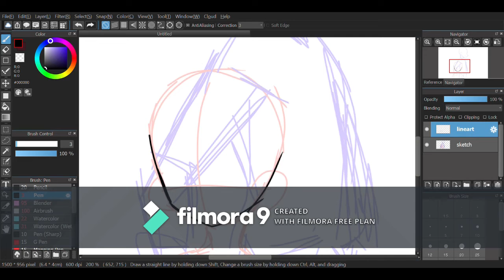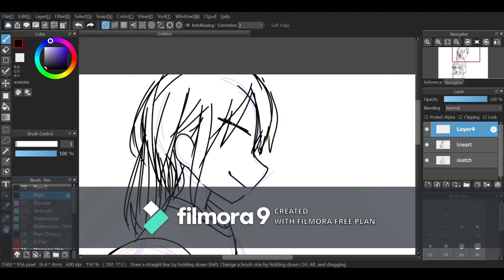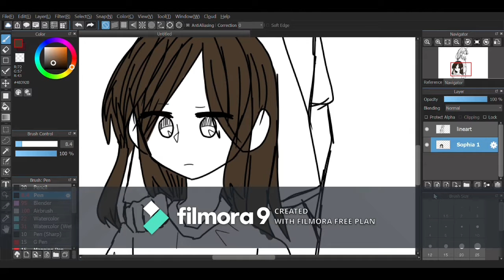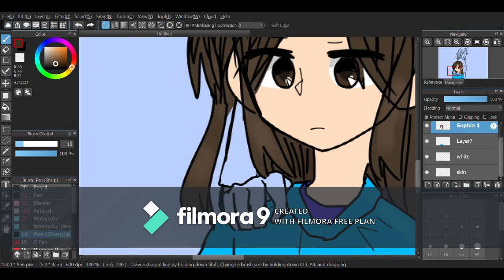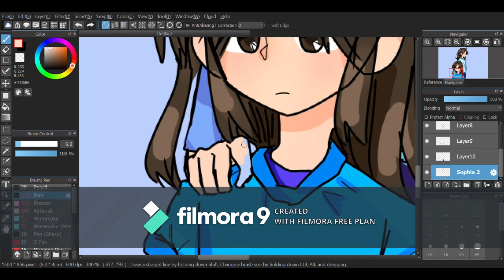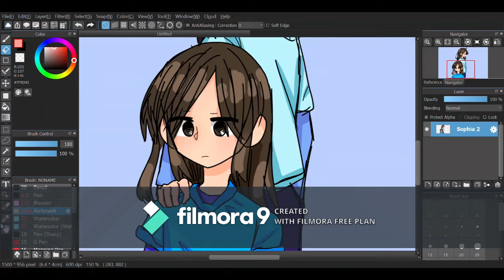I had no ideas; well, except for this one.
You guys should listen to this music at x1.5 speed

Softwares used: Medibang Pro, Filmora9

Time took: 53 minutes, not including the little "animation"

cute songs to help you cope with depression (uploaded by Ambition, and I'm not depressed :D)

I'm a little more proud of this video, but I've also been hit by a truck called "the watermark."